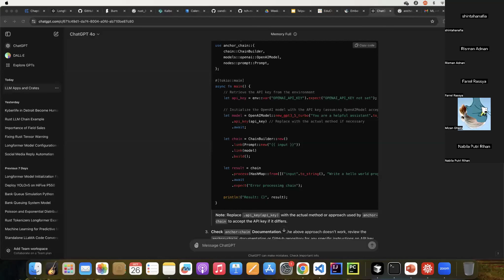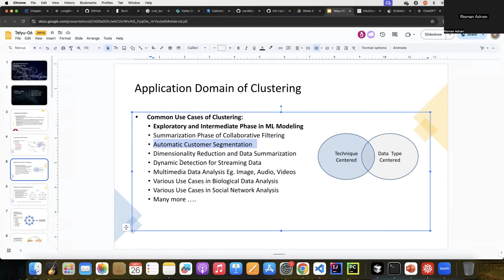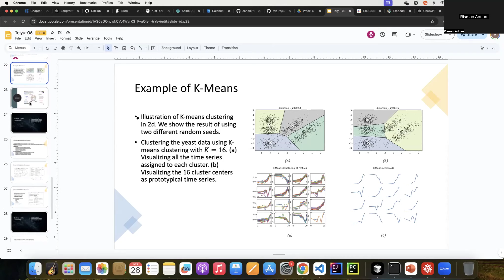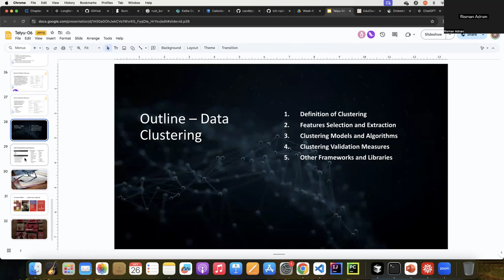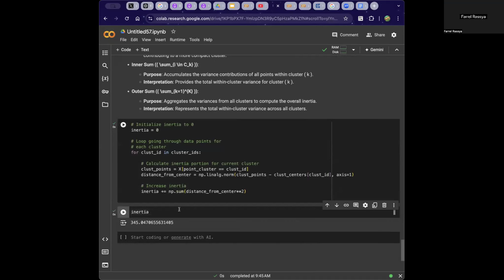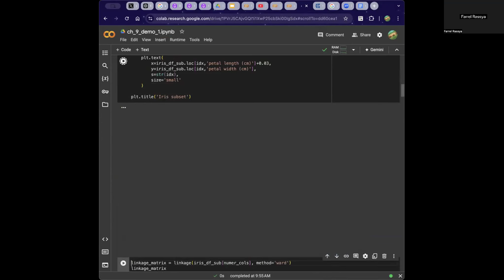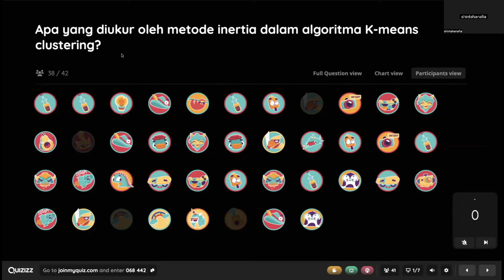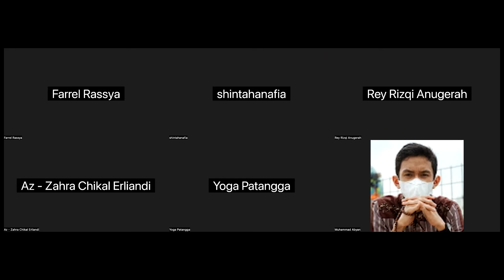Machine Learning 06-Clustering